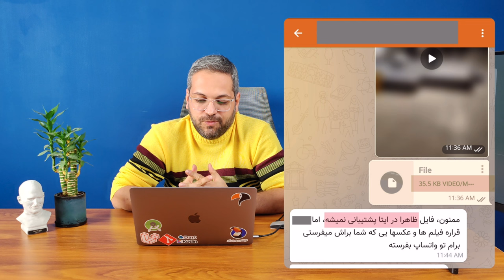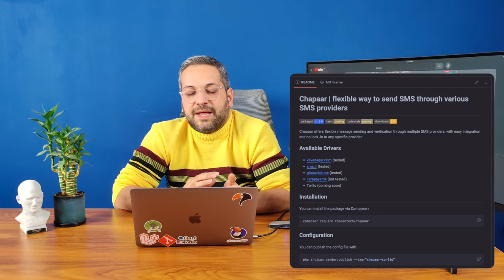رادیو میـــ / اپیزود ۲ / برنامه‌نویسی رو از کجا شروع کنیم (بخش اول)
در این اپیزود و چند اپیزود بعد در مورد اینکه برنامه‌نویسی رو از کجا شروع کنیم، صحبت خواهیم کرد:
قدم اول: سوال‌های اشتباه اول راه
قدم دوم: سوالات درست و انتخاب هدف قبل از انتخاب ابزار
در اپیزودهای بعد هم به این موارد می‌پردازیم:
 - پارامترها و مواردی که به انتخاب بهتر یک موضوع برای شروع و یادگیری کمک می‌کند
 - انتخاب روش و منبع آموزشی اصلی
 - پکیج‌های آموزشی برنامه‌نویسی و…؟!
 - معایب و مزایای یادگیری و شروع با فرریم‌ورک
 - هوش مصنوعی و نقشی که در یادگیری ما می‌تونه داشته باشه و اینکه هوش مصنوعی ابزار کمک یادگیری ما یا جایگزین شغلی ما
 - افزایش تجربه، رزومه‌سازی و کسب درآمد…

فهرست مطالب این اپیزود:
00:00 - سلام / شروع
01:20 - اضافه شدن بخش اخبار به رادیو میـــ
01:46 - چه خبر؟!
 - رتبه سرعت اینترنت ایران
 - پیشنهاد نماینده مجلس برای فروش بدون واسطه وی‌پی‌ان!
 - اینماد و سرکار گذاشتن کاربرها
 - آنتی ویروس اجباری فارز
 - انتخابات نظام صنفی رایانه‌ای
 - کاربرهای پیام‌رسان‌های داخلی چطور بالا می‌ره!
 - فروش آیفون‌های زیر قیمت خود اپل در ایران
 - آهنگ ساسی و نکرانی عموپورنگ برای بچه‌هایی که خودشون برای پدر و مادرهاشون وی‌پی‌ان نصب می‌کنند!
19:56 - از کجا شروع کنیم؟ (۱. سوال‌های اشتباه اول راه، ۲.سوال‌های درست‌تر و انتخاب هدف قبل از انتخاب ابزار)
32:39 - معرفی پکیج چاپار برای برنامه‌نویس‌های لاراول

ادامه این موضوع، در اپیزودهای بعد...
فراموش نکنید پادکست تازه متولد شده رادیو میـــ رو به دوستانتون هم معرفی کنید.